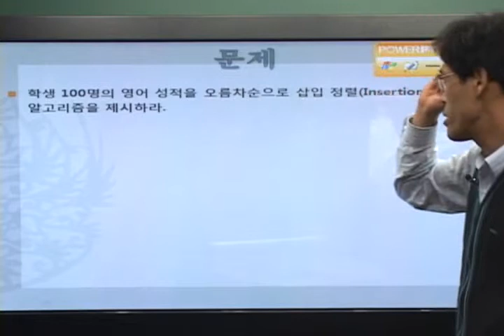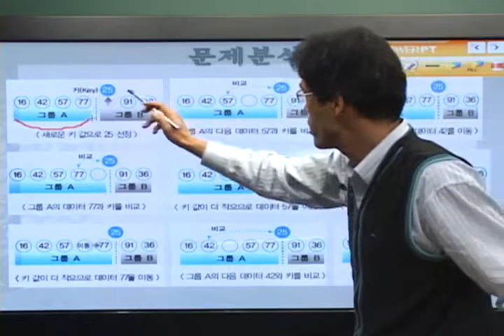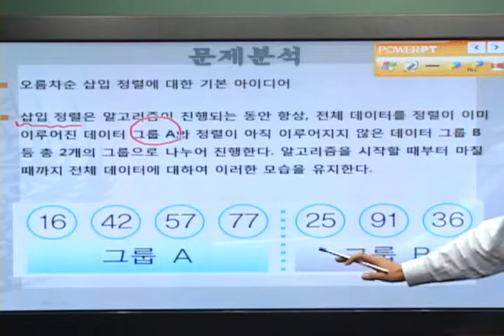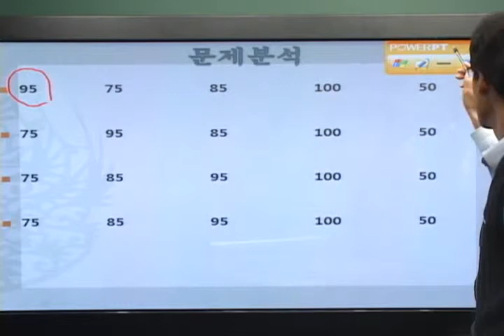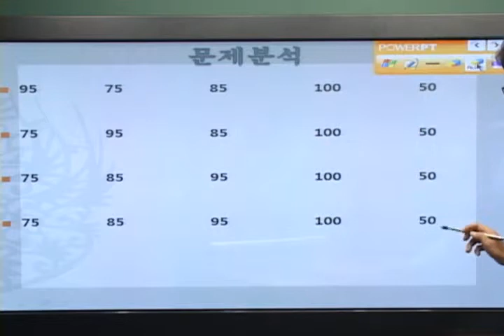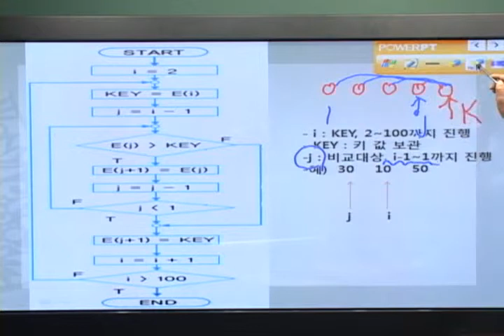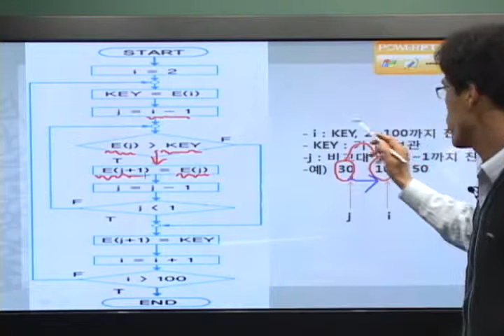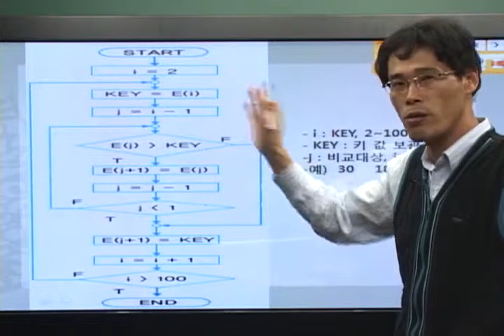[알고리즘]응용알고리즘-자료구조(2)